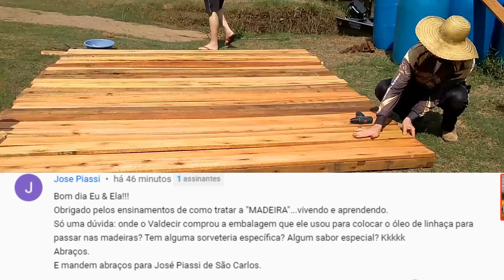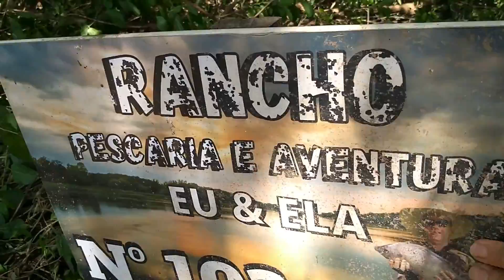Eu e Ela PRIMEIRO VÍDEO do TABLADO no Rio. Muita emoção - Ponto de pesca no Mogi Guaçu quase pronto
Muita emoção amigos pescadores, Eu e Ela e amigos aqui do canal montamos nosso primeiro tablado de madeira e finalizamos na beira do rio Mogi, com um barco nosso amigo Ricardo arrastou o tablado para o nosso ponto de pesca. E teve comida boa na beira do barranco. Ainda estava na piracema e não fizemos aquele frito, mas logo logo faremos aqui juntinho com vocês. Nesse vídeo você vai ver a finalização de um sonho que precisamos de dois meses  para finalizar, esperamos que vocês gostem.
Agradecimentos aos amigos Ricardo, Ival e Elias que nos ajudaram e apoiaram o nosso sonho. Deus Abençoe vocês amigos e estamos juntos sempre.
Esperamos que gostem do vídeo e mãos a obra amigos.

LINKS DAS FERRAMENTAS USADAS NO VÍDEO
🔴FURADEIRA PARAFUSADEIRA PORTÁTIL

🔴Fogão Portátil

🔴SERRA TICO TICO

🔴SERRA MARMORE MAKITA

🔴GROSA LIXA GROSSA PARA FINALIZAR MADEIRA

LISTA DOS MATERIAIS - MEDIDAS DO TABLADO - QUANTO PAGAMOS NOS MATERIAIS
Madeiras de eucalipto ( caibros , tabeiras, caibrão) - 840,00 reais.
Tambores de plástico 200L (9 unidades) - 900,00 reais.
Parafusos  200,00 reais.
Cabo de aço encapado - 250,00 reais.
Óleo de linhaça  -120,00 reais.
TOTAL DE GASTOS =  $ 2.210,00 REAIS
Tablado mede 3,00 x 3,50

Agradecemos por assistir o vídeo e um super abraço no coração de cada um de vocês!